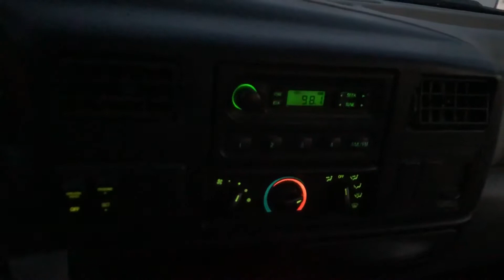2004 FORD F650 XL SD For Sale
Title: 2004 FORD F650 XL SD For Sale